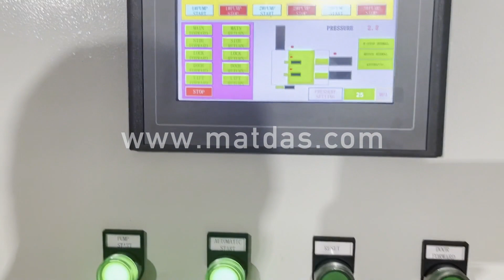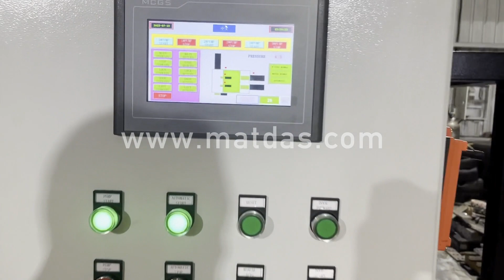Metal Baler Price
Details of Metal Baler Price, Baler Metal Price, Metal Baler Machine Price,

MATDAS is a professional Metal Baler Price manufacturer and supplier in China for more than 20 years, and we can offer Metal Baler Price for sale with a cheap wholsale factory price for our customers without any agent or dealers if you wanner buy our Metal Baler Price.